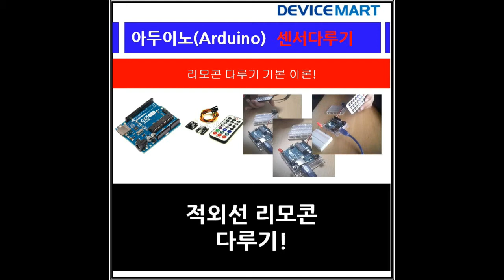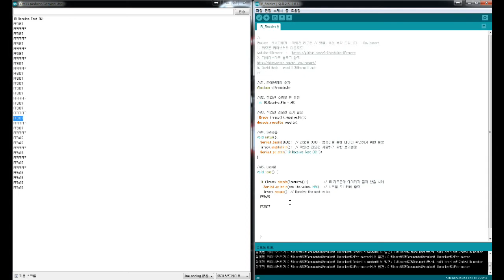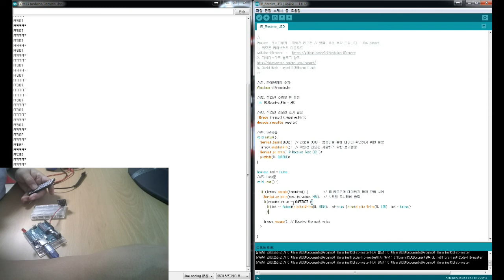[아두이노 Sensor 다루기] 적외선 리모콘 다루기 기초 이론